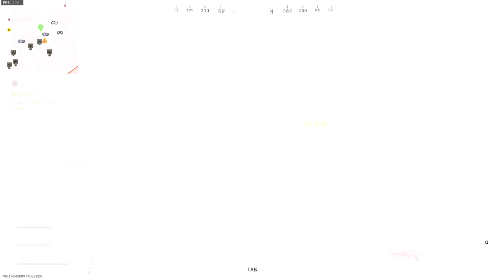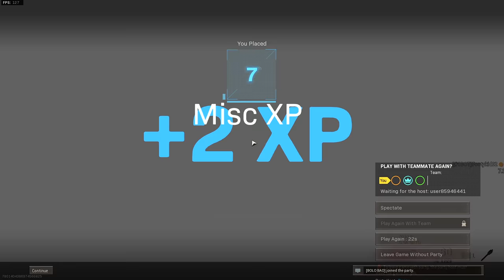"horny"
Some FAL SnD clips and random WZ stuff.

FAL: XRK Marksman, Commando Grip, Holo Sight, Stippled Grip, Close Quarters Stock

Friends in the video:
Danny and Thomas